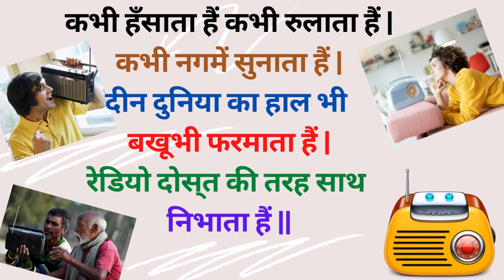World Radio Day Status | 13 Feb 2024 | Happy Radio Day | विश्व रेडियो दिवस स्टेट्स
in the worldwide events for World Radio Day on February 13 and find out how radio is still changing lives across the globe. World Radio Day was first proposed by Spain in September 2010. With backing from broadcasting associations around the world, it was unanimously accepted by the UNESCO Member States in November 2011. The cool thing about radio is it’s still relevant and important in our daily lives. During those long drives for vacation or maybe to work, the radio is still with us, keeping us singing and keeping us informed. It’s like a great friend and neighbor, one who’s always there and never lets you down —except radio will never borrow your weed whacker and forget to return it.